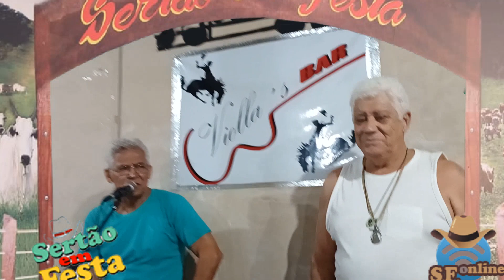Joelson e Edinho deLucas - Memórias (SF-ONLINE)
Joelson e Edinho - Memórias

__________ SF 2023 __________
Olá amigos internautas, este é o SF-ONLINE.
Iniciamos essa ferramenta de divulgação através da campanha: "DIVULGUE A SUA MÚSICA DE CASA", já que não estávamos realizando gravações presenciais em virtude do surto de covid que nos afetou.

Devido ao grande sucesso que essa sessão demostrou, continuamos com mais esse trabalho de divulgação do Programa Sertão em Festa, o qual realizamos desde 1999. Através deste canal do SFONLINE você de qualquer lugar do Brasil, pode me enviar vídeos de suas músicas que iremos divulgar seu trabalho aqui no Programa Sertão em Festa.

E se você gostaria de participar do SFONLINE, demostrando seu trabalho no Programa Sertão em Festa, basta enviar um vídeo seu para o whatsapp: , gravando com o celular deitado e contendo as seguintes informações

Depois disso, iremos divulgar aqui no nosso canal do youtube, e através do nosso

Um abraço, saúde e sucesso para todos.

Arimatéa e Equipe Sertão em Festa, Outubro de 2023

     » Participação Remota (Envio do material de divulgação):
Seria legal informar: o nome da música, o nome do artista e o nome do compositor. Depois iremos editar o vídeo e colocar no nosso site, e no nosso canal do youtube.

* COMO ASSISTIR O PROGRAMA SERTÃO EM FESTA *

  Todo Sábado 12h uma Live inédita do Programa da Semana

[__________  EQUIPE SERTÃO EM FESTA   __________]
   O Programa Sertão em Festa  é gravado na cidade de Uberlândia/MG e está no ar desde Setembro de 1999, divulgando artistas por todo o Brasil. No final de 2008 começamos a utilizar o youtube para divulgar os nossos vídeos.

» Equipe Sertão em festa online:
- Apresentação: Arimatéa
- Edição: deadfish_
- Produtor: José Medeiros
- Direção: Diheguinho
- Câmeras: Riri/ Pedro/ PL
- Site: Studio DLucas Produções